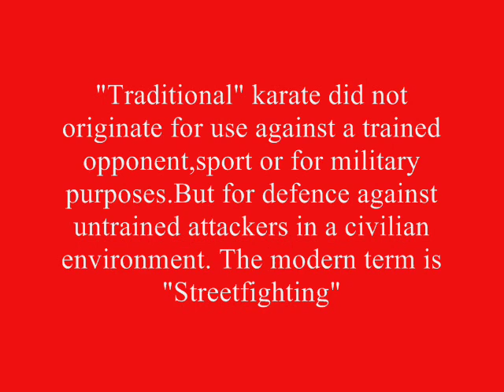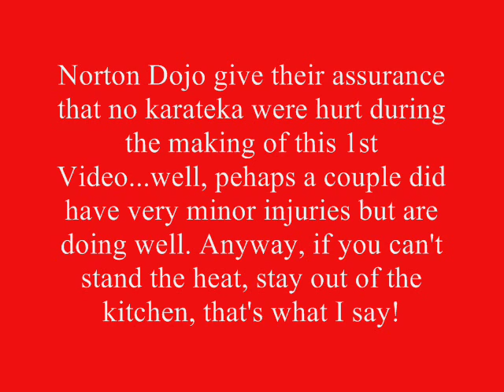#1 Okinawan karate Traditional Okinawan Goju-Ryu Karate training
Okinawan karate Goju-Ryu techniques/training in small club Sheffield,England. 1st attempt at videos,CONSTRUCTIVE comments welcomed, cheers.